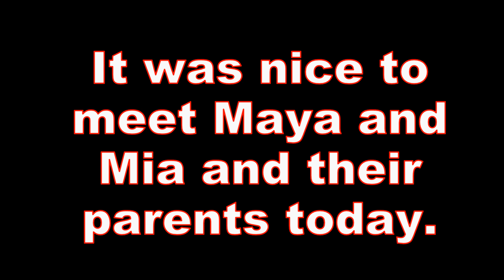PawPaw's Ultimate Cornbread dedicated to Maya and Mia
Thank you for supporting my channel DoingItCheap